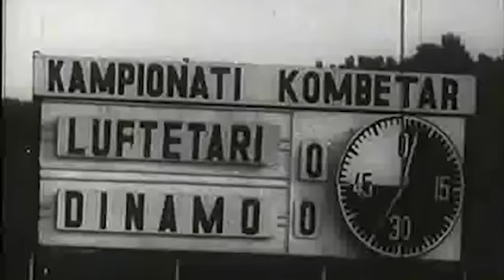Ora News - Nderohet Iljaz Çeço, dokumentar për karrierën e tij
Iljaz Çeço konsiderohet me të drejtë si një nga legjendat e gjalla të futbollit shqiptar. Kapiten i Dinamos për shumë e shumë sezone dhe 4 herë kampion Shqipërie me ngjyrat blu.
Gjithashtu për një periudhë rekordmen përsa i përket lojtarit më të ri në moshë të aktivizuar në skuadrën kombëtare, ku aso-kohe Zyber Konçi i besoj kur Çeço ishte vetëm 17 vjeç. Një karrierë e jashtëzakonshme që rregjizori i mirënjohur Ylli Pepo vendosi ta pasqyronte në një dokumetar të veçantë.